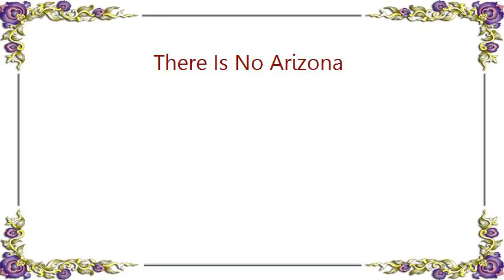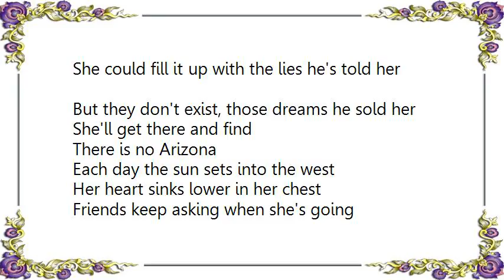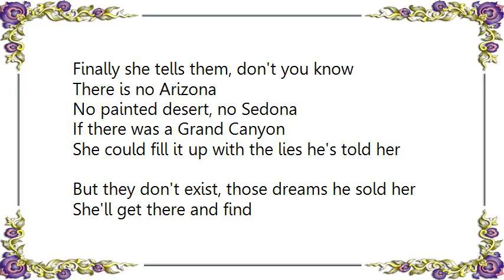Jamie O'Neal - There Is No Arizona Lyrics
[Lyrics Jamie O'Neal - There Is No Arizona]
He promised her a new and better life out in Arizona
Underneath the blue neverending sky, swore that he was gonna
Get things in order he'd send for her
When he left her behind, it never crossed her mind

There is no Arizona
No painted desert, no Sedona
If there was a Grand Canyon
She could fill it up with the lies he's told her
But they don't exist, those dreams he sold her
She'll wak up and find

She got a postcard with no return address postmarked Tombstone
It said, I don't know where I'm goin' next, but when I do I'll let you know
May, June, July, she wonders why
She's still waiting, she'll keep waiting ?cause

She'll get there and find

Each day the sun sets into the west
Her heart sinks lower in her chest
Friends keep asking when she's going
Finally she tells them, don't you know